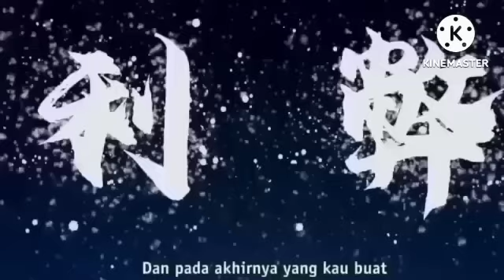MEMBURU TRAH KE 2//KING RUO SI SENGGOL B4COK EPISODE 299